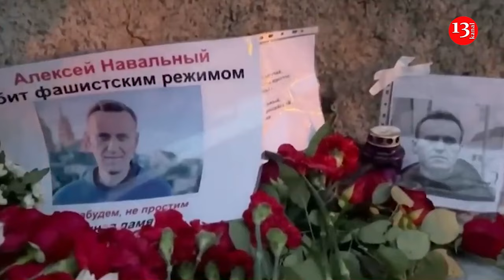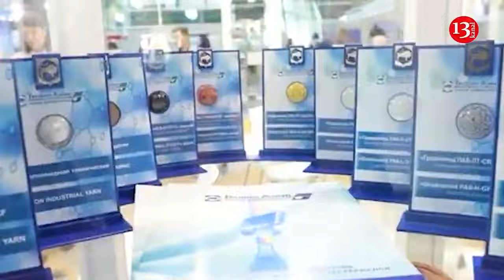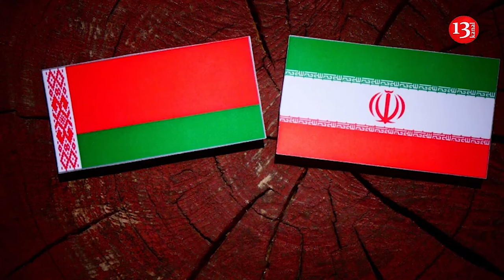Navalny didn't die from arrhythmia: Secret documents on the real cause of death appear